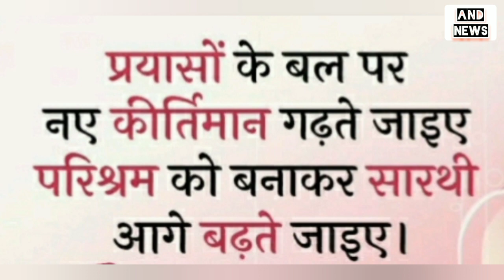अनुदेशक नियमितीकरण तय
@Breaking News UP Shikshamitra (शिक्षामित्रों की ताजा खबर)✔️👍
@शिक्षामित्र समाचार
@Amazing 5

1 :- TRIPOD
2 :- Mic -BOYA
3 :- CAMERA-@Samsung   J8